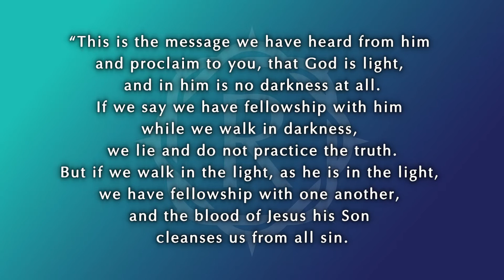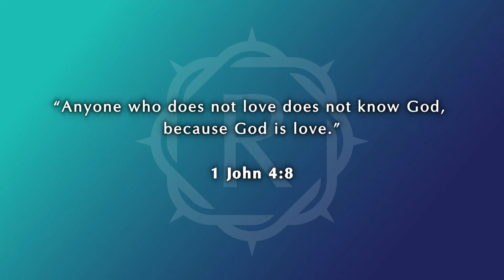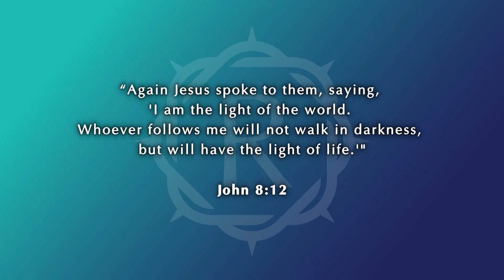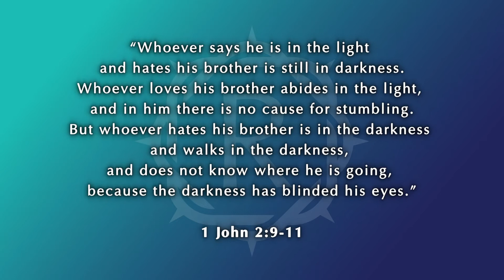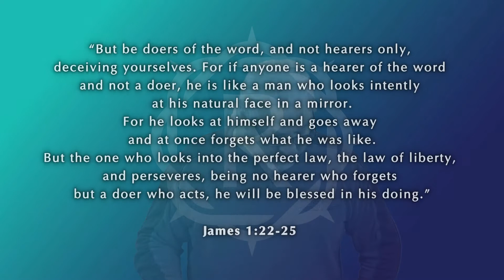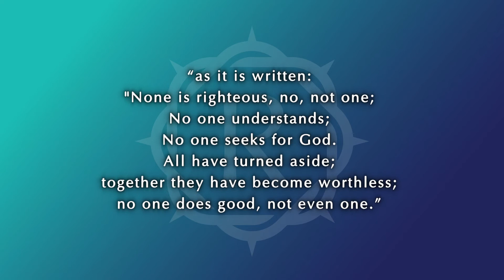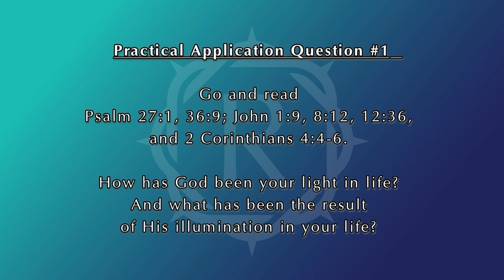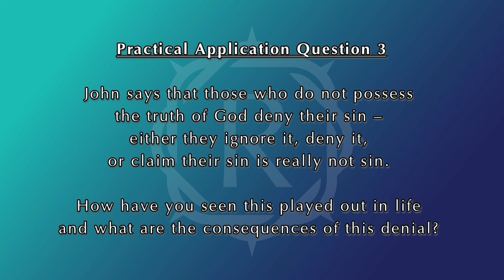The Test of Salvation Part 1, 1John 1:5-6, 8, 10 with Pastor Joe Guynes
Pastor Joe continues his study of 1John with part one of two studies focusing on the critical importance of being grounded in God's truth and offers several ways to do just that.